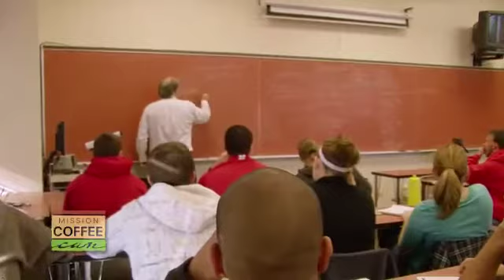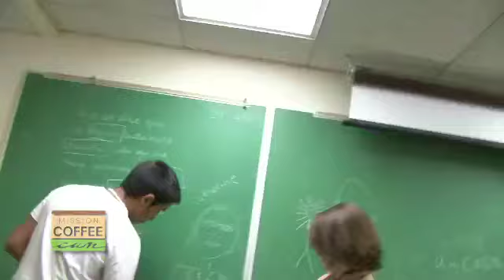12 Mission Coffee Can - Episode 8 - Part 1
Returning to North Central College, preparing for the SIFE competition creates unforeseen challenges.